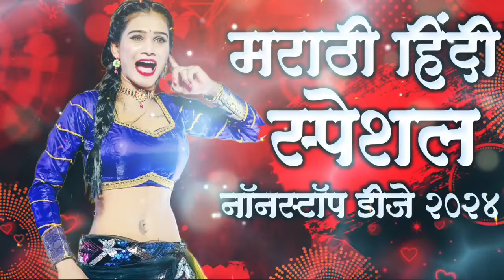नॉनस्टॉप कडक वाजणारी डीजे गाणी 2024 Marathi DJ song | DJ Remix | New Marathi Hindi DJ Songs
जर तुम्हाला वाटत असेल मी तुमचे गाणे या चॅनेल वर अपलोड केले आहे आणि जर तुम्हाला ते काढायचे आहे तर तुम्ही डायरेक्ट आमच्याशी संपर्क साधावा 🙏